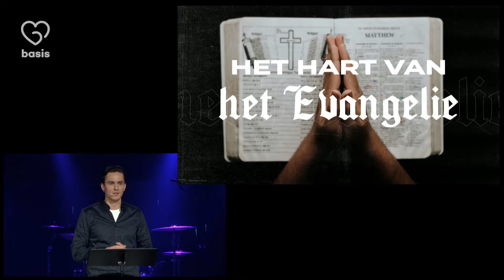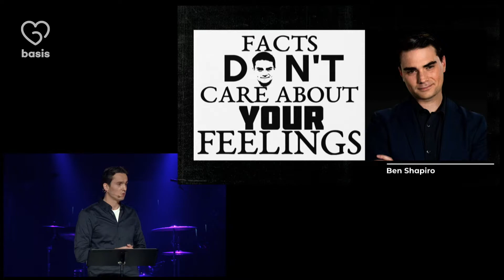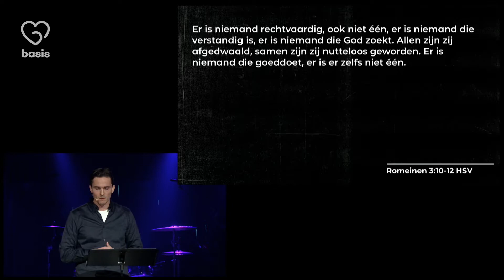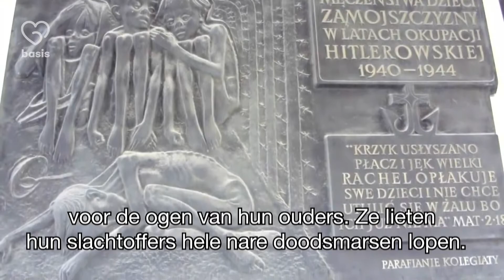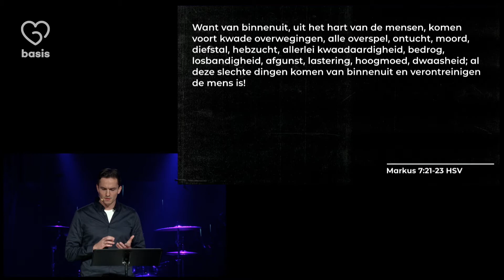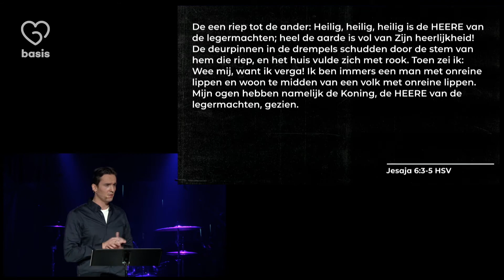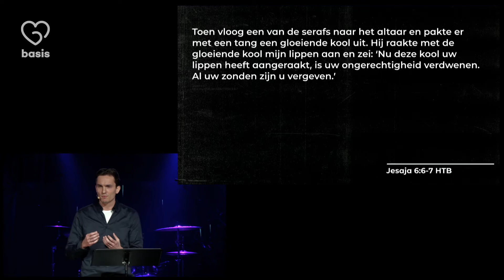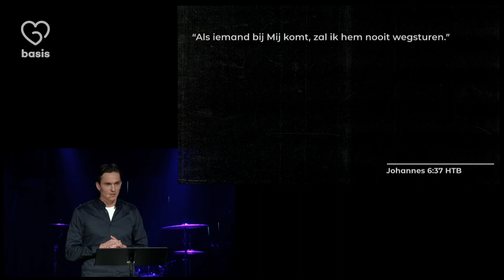Het hart van het Evangelie // Het slechte nieuws